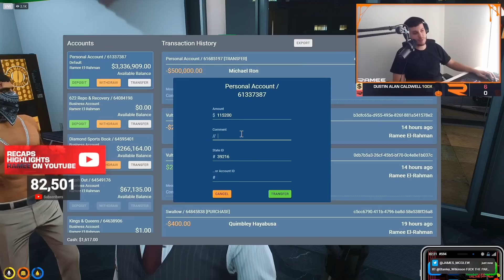Ramee gets Caught by Cops when Robbing The Bank and Trolled by Lang Buddha | GTA RP NoPixel 3.0